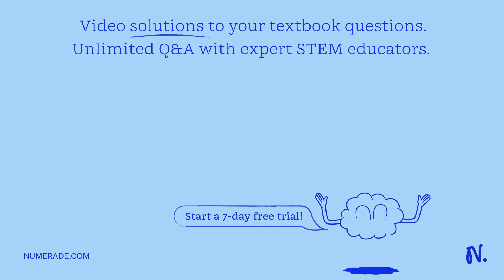Which of the following genes not regulated by the lac operon promoter? B, lac C, lac D lac 2 Which …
Which of the following genes not regulated by the lac operon promoter? B, lac C, lac D lac 2 Which of the following statements true with regards regulation of the lac operon? High = levels of glucose will lead to the production of high amounts of cAMP, and this will increase lac operon gene expression: B. The repressor protein will inhibit lac operon gene expression when it binds to lactose: C. The lac operon completely turned off in the presence of high glucose and low lactose levels: D, cAMP levels increase in low glucose environments and this will increase lac operon gene expression; Which of the following mechanisms of regulating gene expression is most responsible for producing the different cell types in our body? Splicing of transcnbed mRNA into mature mRNA B. Alternative splicing. C. Transcription factor and RNA polymerase binding promoter regions: D. Ribosome translation rates; Gene expression for a specific gene will be highest when A CpG islands are highly methylated. B, histone acetyltransferase (HAT) neutralizes positively charged histone tails C histone deacetylase (HDAC) removes acetyl groups from histone tails. D. miRNA binds the mRNA transcript for that gene: When considering gene expression of globin genes in humans, AA fetus will have higher level of alpha globin gene expression than an adult: B. An adult will have the same amount of beta globin gene expressed as fetus C, Reta glohin gene expression increases once baby Is bom; Adults do not nave tne gamma globin gene - in the DNA blueprint (genome) of any cell in the body. What is the correct sequence of events during the preparation of sample to compare gene expression of two cell types using microaray analysis? Apply cDNA to microarray chip Reverse transcribe mRNA to fluorescently labeled cDNA Isolate mRNA from cells Wash microchip and measure fluorescence of microarray chip Combine equal amounts of cDNA A.3,2,5, B, 3, C.3 4,2,5 D. 3,1,4,